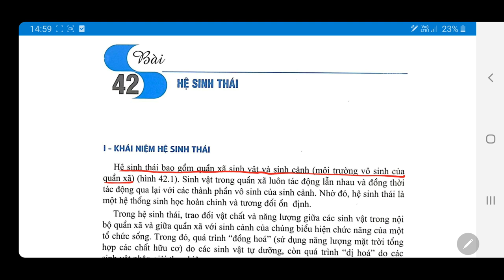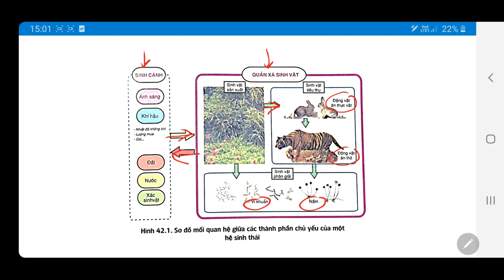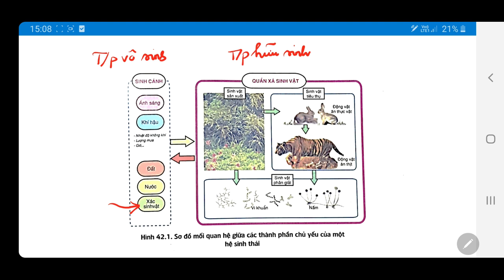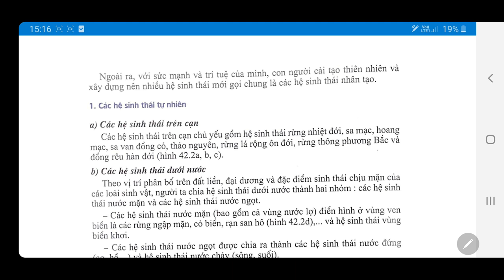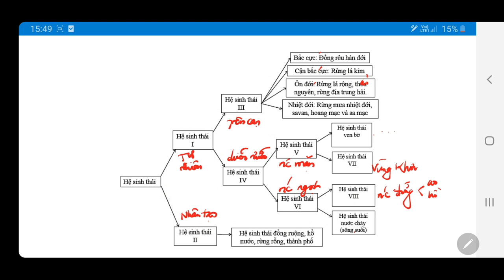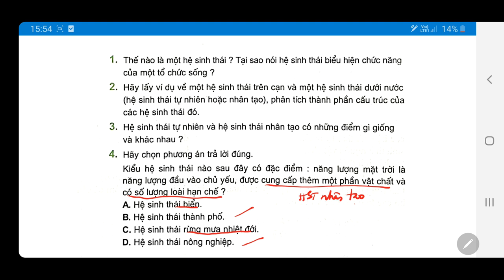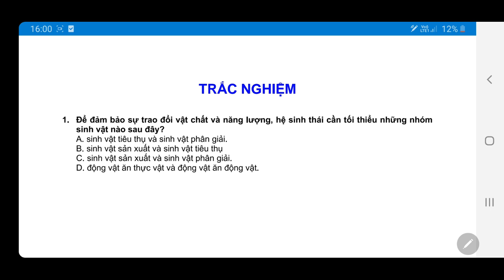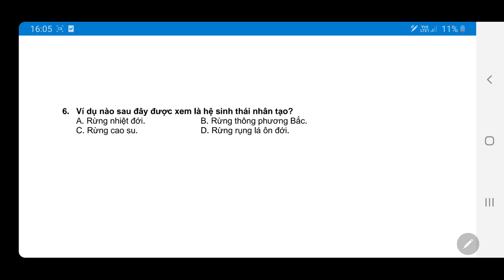BÀI GIẢNG MÔN SINH LỚP 12 |BÀI 42| HỆ SINH THÁI (DỄ HIỂU NHẤT)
+ Đây là kênh SINH HỌC của Cô LÊ NGỌC HIẾU, SINH THÁI HỌC - LỚP 12
hỗ trợ các em đang học lớp 12 và ôn thi THPTQG.
Chúc các em đạt kết quả cao trong các kỳ thi!